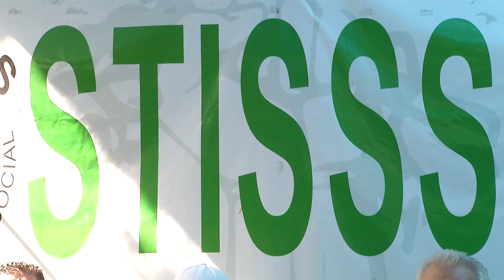Sindicato de trabajadores del Seguro Social denuncia escasez de medicamentos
El sindicato de trabajadores del Seguro Social realizó varias denuncias, entre estas reportaron escasez de algunos medicamentos e incumplimientos laborales.